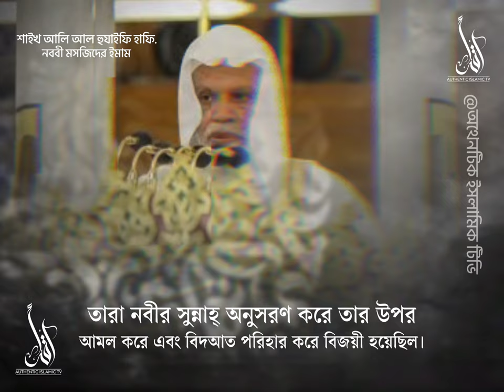মিলাদুন্নবী উদযাপন করা বিদআত | 🎙️মদিনার মাসজিদ আন নববির ইমাম শায়খ আলী আল হুযাইফি হাফিজ্বাহুল্লাহ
মিলাদুন্নবী উদযাপন করা বিদআত ...
🎙️মদিনার মাসজিদ আন নববির ইমাম শায়খ আলী আল হুযাইফি হাফিজ্বাহুল্লাহ